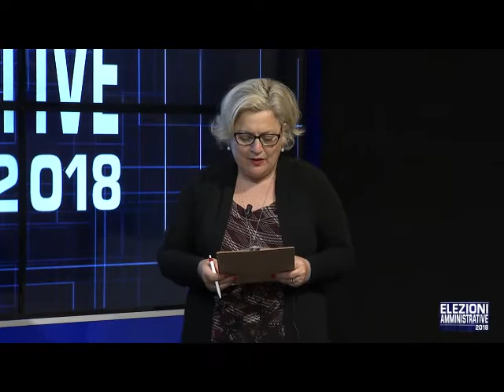Amministrative 2018 - Aci S. Antonio